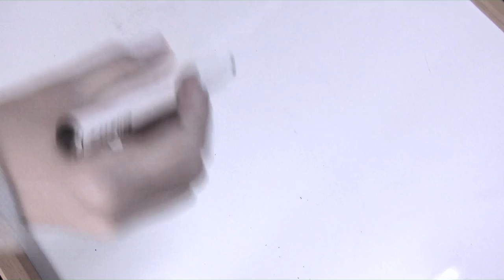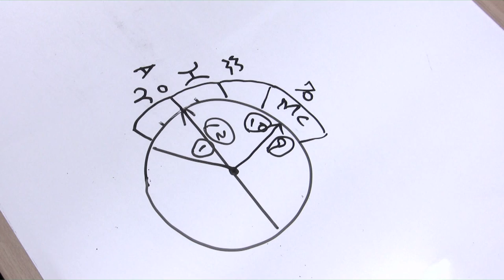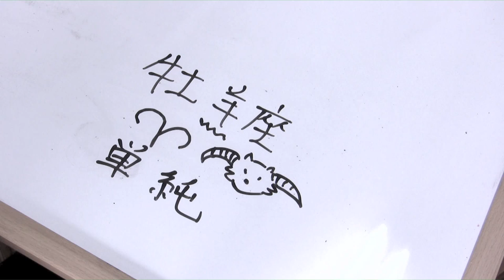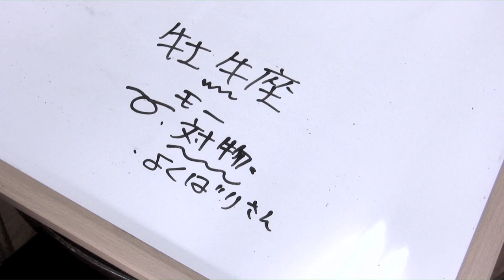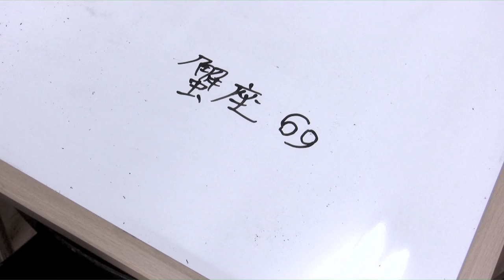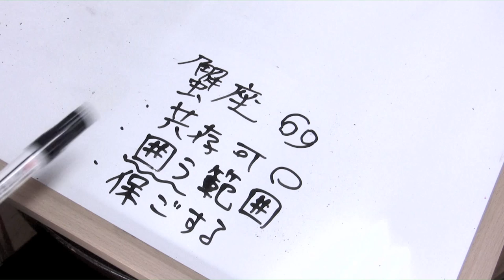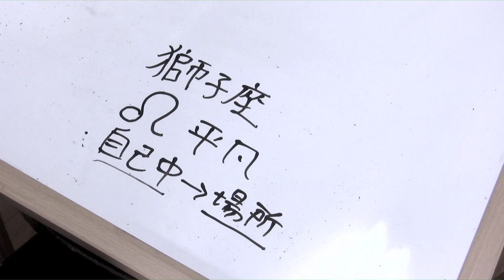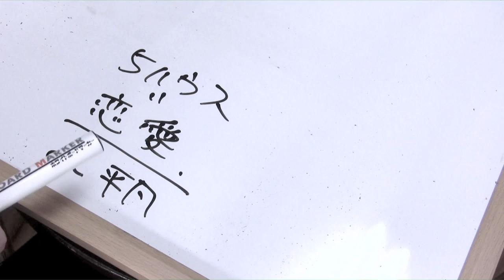無料西洋占星術４ 星座１[Western astrology lecture 4]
西洋占星術の星座を学べます。ここでは牡羊座〜獅子座まで勉強出来ます。HPお引越ししまし2021/1/noteにアクセスして資料を購入後、ご自身で印刷可能です！是非ご利用下さい！